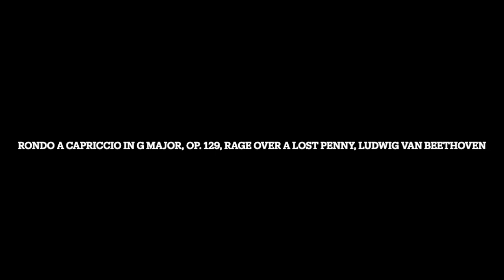Rondo a Capriccio in G Major, Op. 129, Rage over a Lost Penny, Ludwig van Beethoven